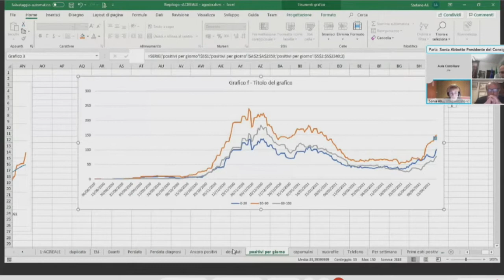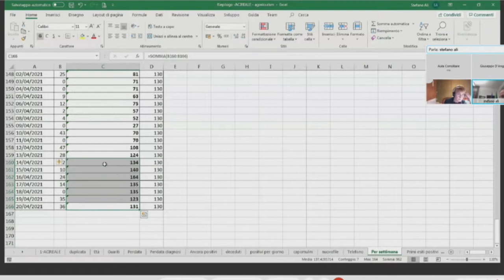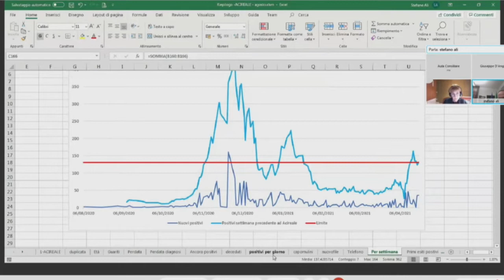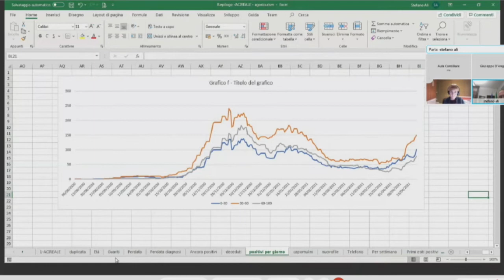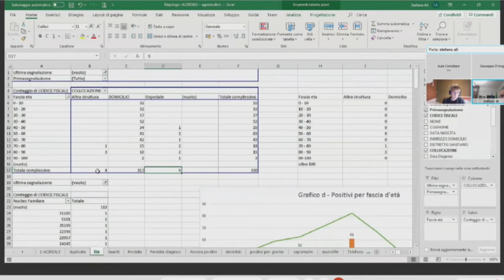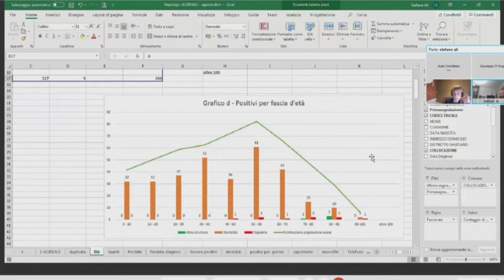FanCity Acireale - I numeri del covid ad Acireale - La relazione del sindaco Alì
FanCity Acireale - I numeri del covid ad Acireale - La relazione del sindaco Alì in consiglio comunale